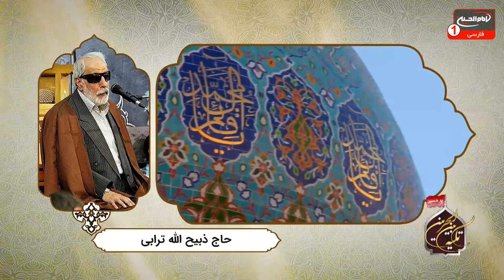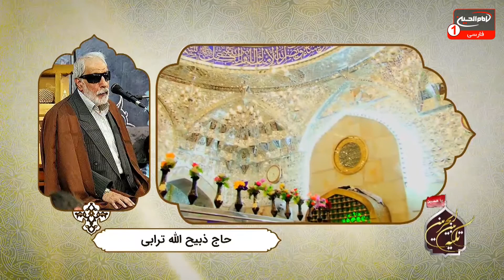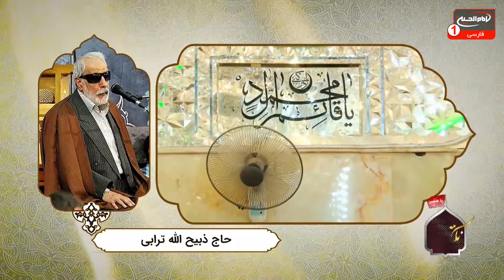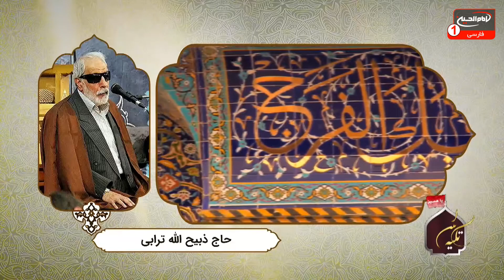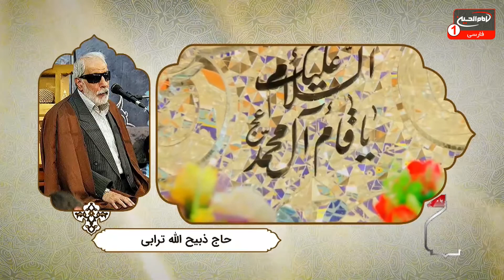تکیه بین الحرمین (588): بررسی مقاتل حضرت سیدالشهداء علیه السلام، علی غفوری کربلایی، کربلا، 1442 ق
موضوع: بررسی مقاتل حضرت سیدالشهداء علیه السلام
مجری: ملاعلی غفوری کربلایی
زمان توليد: 1442  هجری قمری
کد برنامه: 0.26065
موضوع های فرعی:

- بررسی روایات از کتاب نفس المهموم شیخ عباس قمی
- بررسی مقاتل حضرت سیدالشهداء علیه السلام
- بررسی وقایع عاشورا
- بررسی خطبه حضرت برير بن خضير در ماجرای کربلا
- بیان شخصیت حضرت برير بن خضير
- اقرار به ولایت حضرت امیرالمؤمنین علی علیه السلام و اهمیت استقامت در دین
- مدح اهل بیت علیهم السلام با مداحی مداح و ذاکر اهل بیت علیهم السلام حاج ذبیح الله ترابی

کلید واژه ها:
نفس المهموم
شیخ عباس قمی
مقاتل حضرت سیدالشهداء
حضرت سیدالشهداء
خطبه
حضرت برير بن خضير
ولایت
حضرت امیرالمؤمنین
استقامت
دین
حاج ذبیح الله ترابی
ملاعلی غفوری کربلایی

1 - از طريق شركت هاى انتقال پول و صرافى ها از سراسر دنيا به كربلاى معلي  به نام "رياض عباس محمود" و اطلاع رسانى مبلغ و نام صرافى به شبكه از طريق تماس با شماره:
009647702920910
2 - ارسال پيام كوتاه "لبيك يا حسين" از طريق واتساپ يا پیامک به شماره
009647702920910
4- واریز از طريق اپلیکیشن های مجموعه رسانه ای امام حسین علیه السلام

5-  واریز به شماره حساب شبكه امام حسين علیه السلام درامريكا
‏Address:
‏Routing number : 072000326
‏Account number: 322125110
‏Swift code: CHASUS33

6 - واريز از سراسر دنيا به شماره حساب شبكه در انگلستان
‏charity account:
‏BARCLAYS BANK

‏Sort code:
20 92 63

‏Account number:
83682897